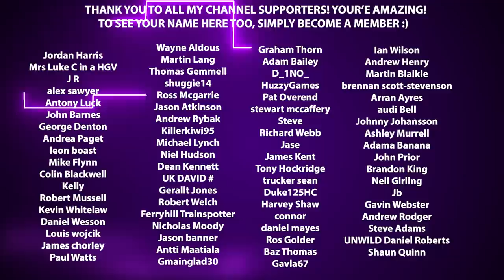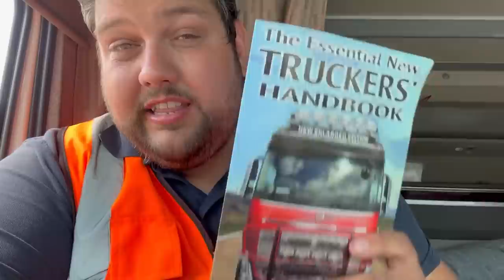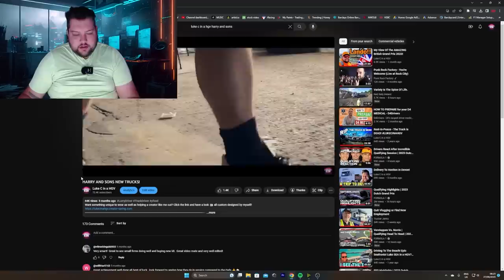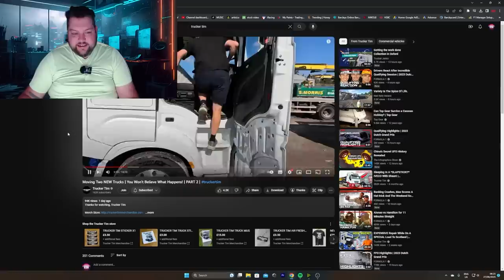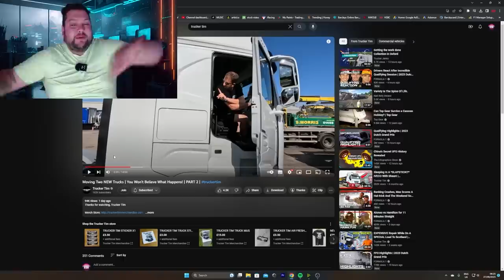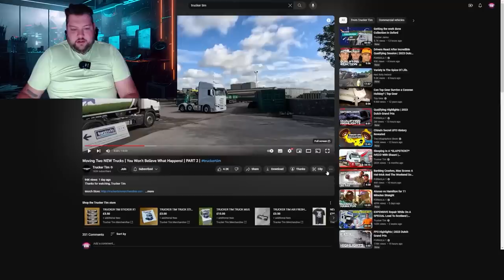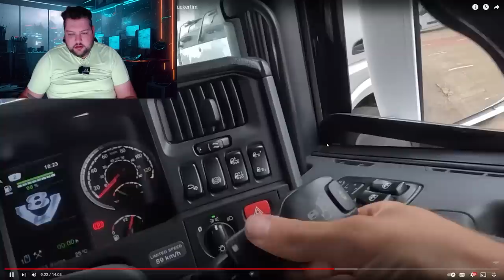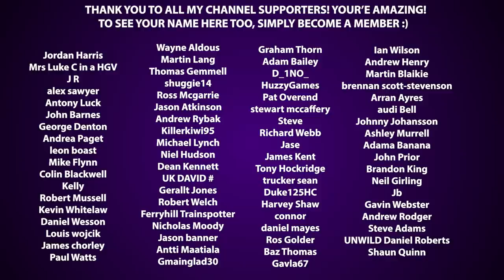DROVE MY BRAND NEW TRUCK!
Big shoutout to @TruckerTim  be sure to check out his channel!